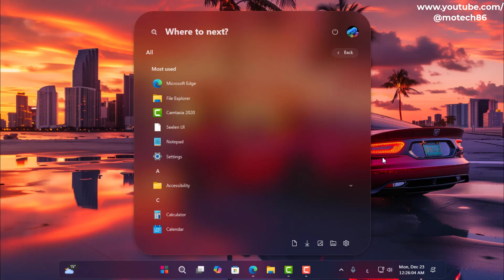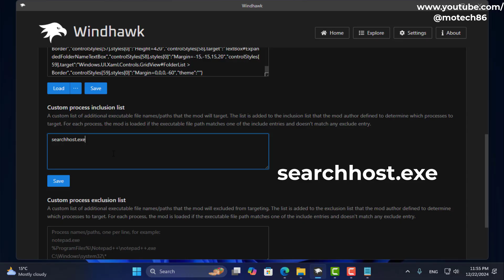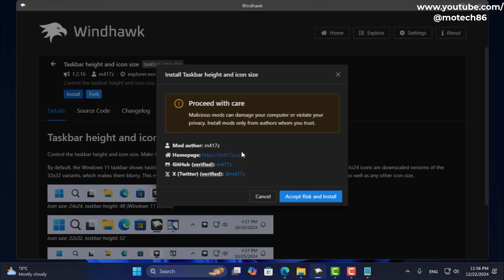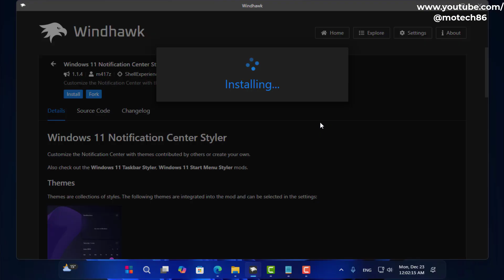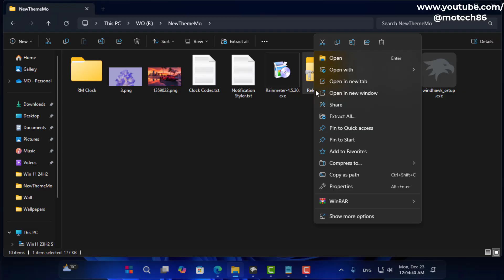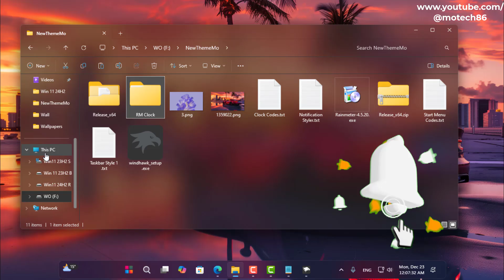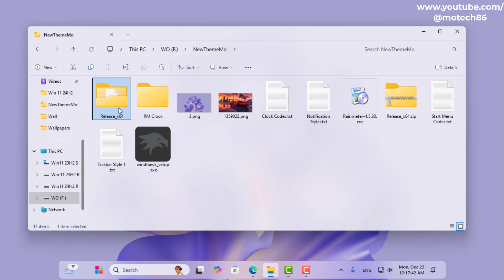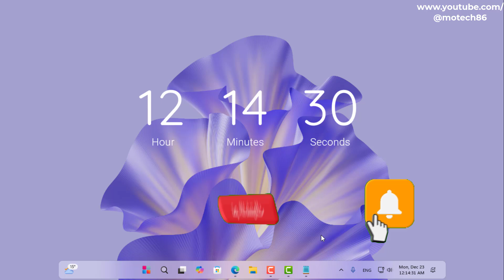أفضل ثيم وشكل جديد لسطح المكتب فى ويندوز11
فى هذا الفيديو نستعرض عليك أحد الثيمات الجديدة والبسيطة التى يمكن تطبيقها لجعل سطح المكتب على ويندوز 11 أجمل وأبسط مع تغير مظهر وشكل قائمة Start وشريط المهام والساعة ومركز الأشعارات ومستكشف الملفات والمزيد